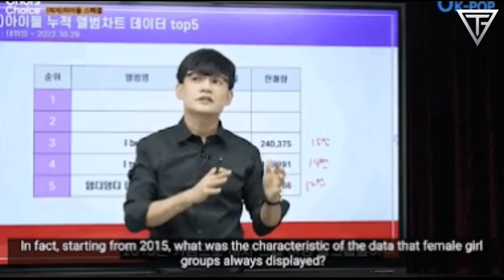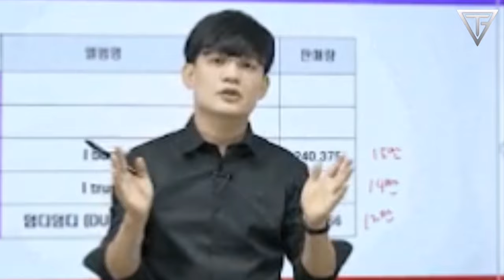TWICE AND BLACKPINK SET THE STANDARDS